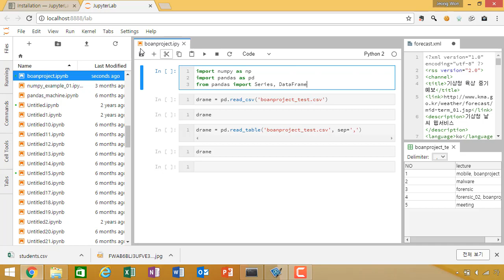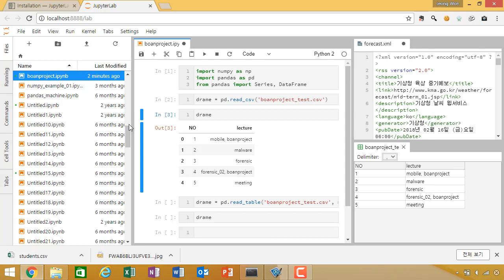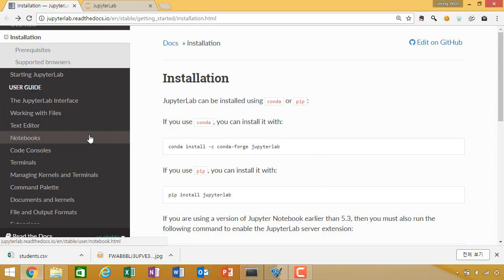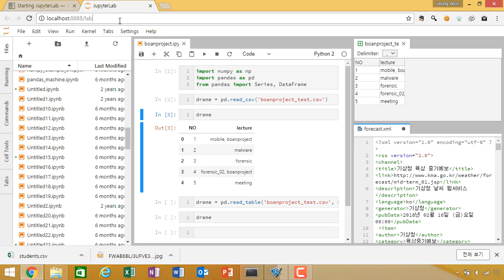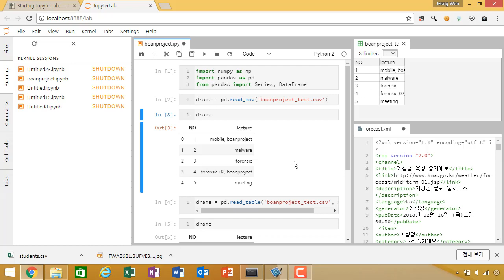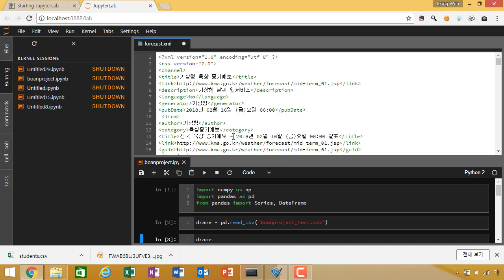(IT무료강의) 파이썬 프로그래밍, Python - JupyterLab 설명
보안프로젝트 )에서 제공하는 "JupyterLab 설명" 입니다. 기대되는 도구입니다.